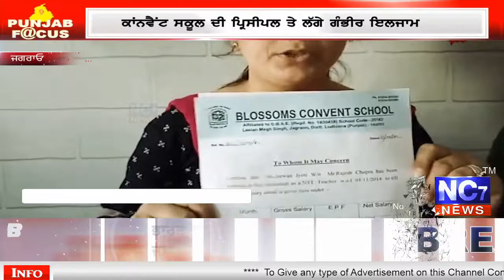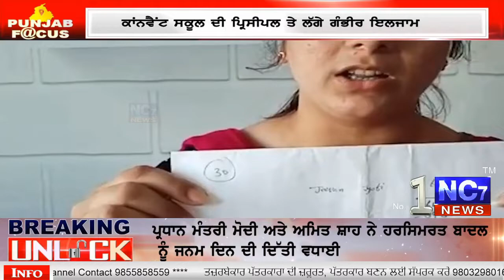ਕਾਂਨਵੈਂਟ ਸਕੂਲ ਦੀ ਪ੍ਰਿਸੀਪਲ ਤੇ ਲੱਗੇ ਗੰਭੀਰ ਇਲਜਾਮ || Nc7 News || ਪੰਜਾਬੀ ਖਬਰਾਂ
ਕਾਂਨਵੈਂਟ ਸਕੂਲ ਦੀ ਪ੍ਰਿਸੀਪਲ ਤੇ ਲੱਗੇ ਗੰਭੀਰ ਇਲਜਾਮ